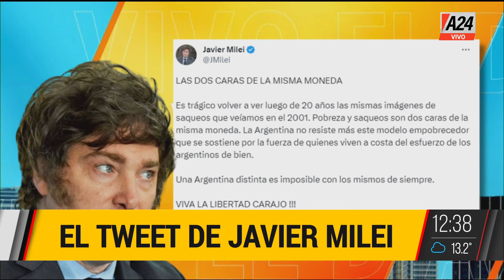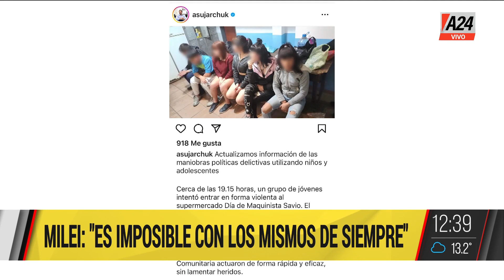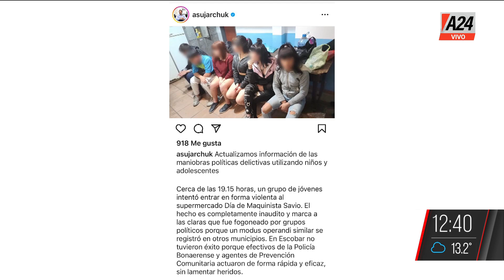🔴 Robos organizados en el conurbano bonaerense: las repercusiones políticas en las redes sociales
🗣 Los candidatos a presidentes, Patricia Bullrich y Javier Milei, opinaron sobre los incidentes ocurridos en distintas provincias de Argentina.